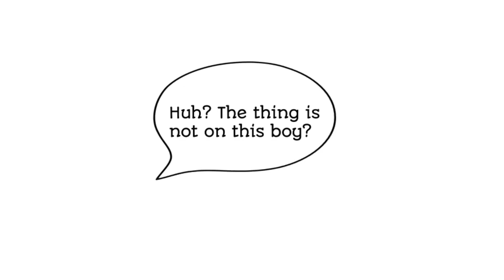I Can Control The Life Opportunities - 20 | manhua | animation donghua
【Manhwa】I Can Control The Life Opportunities - Full episode | Full manhwa recap | I Can Control all opportunity | 我拿捏了气运之子

 [Synopsis]
Ye Chuyun travels through the fantasy world with no qualifications, no background, and no chance. After three years of hard work, he was about to be expelled from the sect, so he finally activated the life panel system. "You said you are the chosen one, the right one? Very good, from now on all your opportunities will be mine!
Generes : fantasy, system, rebirth, adventure
Name : I Can Control The Life Opportunities
This Manhwa or donghua is Updated 2 EP Every Sunday!

【More Manhwa recommendations】